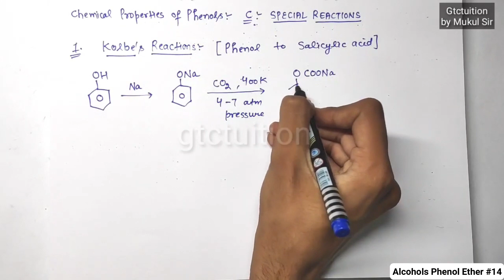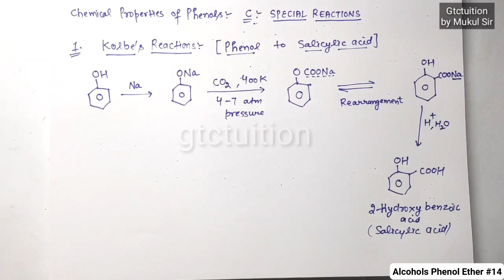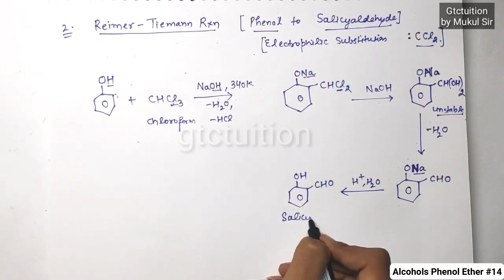Alcohols Phenols & Ethers #14 Kolbe Reaction, Reimer–Tiemann and Coupling reaction Chemistry 12th